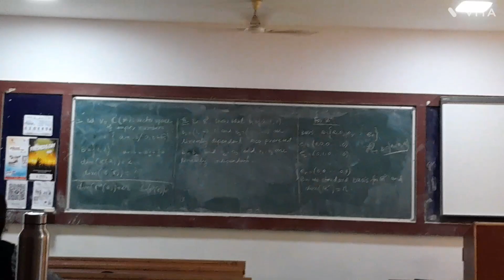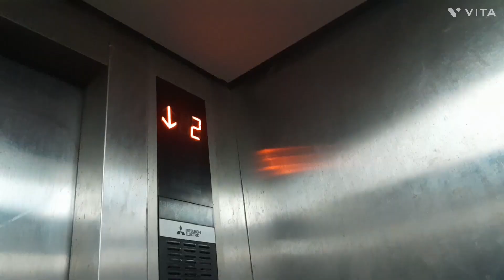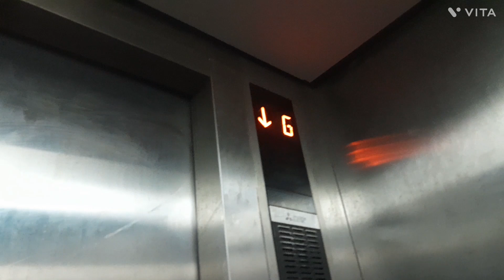Productive Day In My university 😌 | Peaceful Life 🌿